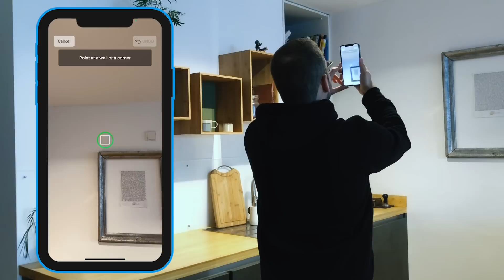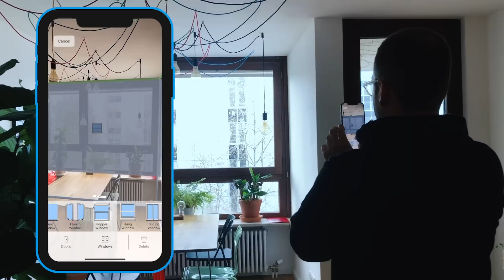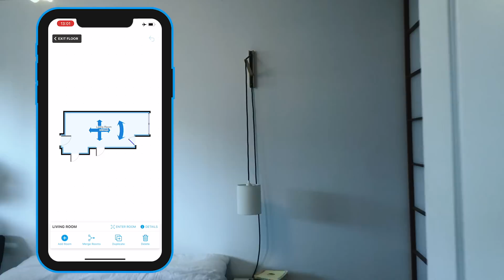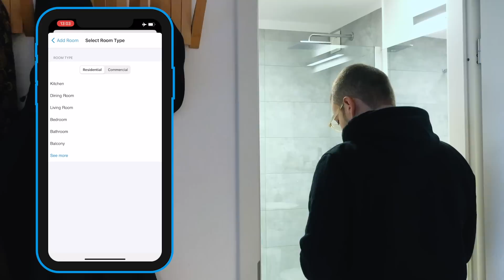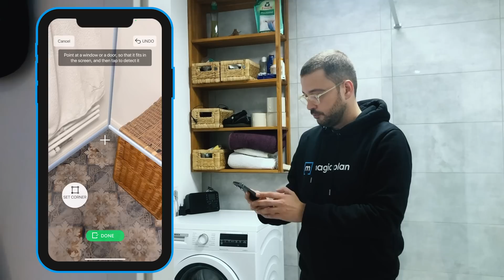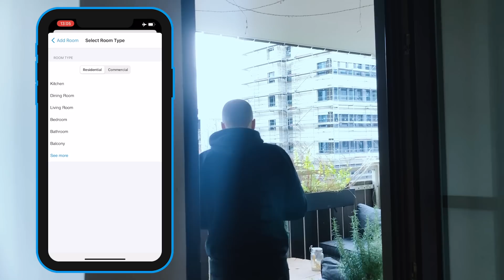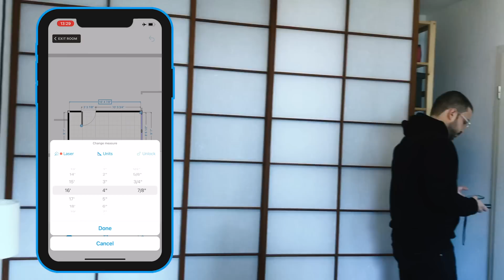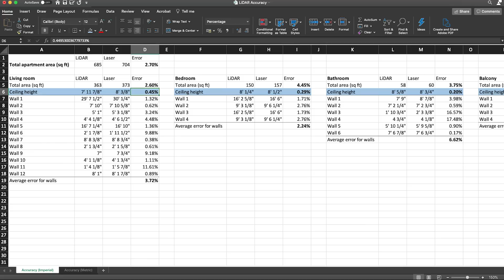LiDAR Scanning a Fully Furnished Apartment on an iPhone 12 Pro (in Under 7 Minutes)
Measuring and sketching has become ridiculously easy and fast with Apple's new LiDAR sensor technology. But is it also accurate? Let's find out in this video.
Using the iPhone camera, magicplan's augmented reality app will automatically detect the ceiling height, walls, corners, windows, and doors.
For this video, we were able to complete a whole furnished 700 sq ft apartment in under 7 minutes - and the accuracy of the LiDAR scanner was impressive!

Download the accuracy-test spreadsheet here:
(This link also includes a sample PDF and 3D export file)

If you're thinking about purchasing a laser measure compatible with our LiDAR app, read this guide:

More than 20 million downloads.
Used by contractors & other professionals all around the world.